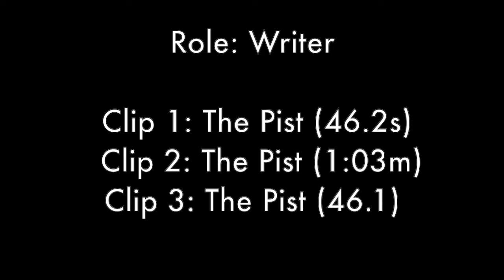Film Reel - Film IB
NOTE: All music, foley, and other ambiance sounds were recorded by the team and made specifically for the purposes of the shorts included. No sound of any kind includes copyrighted or otherwise-produced material